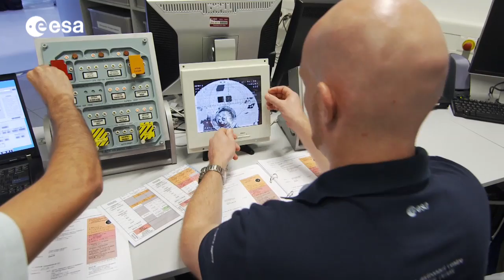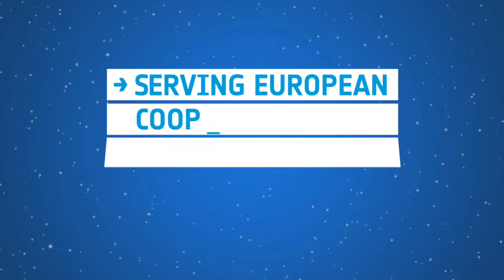Heaviest Spacecraft Ever Launched By Europe - Final ATV Mission - HD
The final Automated Transfer Vehicle (ATV-5) named the George Lemaître Mission, after the 'father of the Big Bang', will carry double the cargo load of its predecessor to the International Space Station. It is scheduled for launch on July 29th, 2014.

Credit/Courtesy: ESA